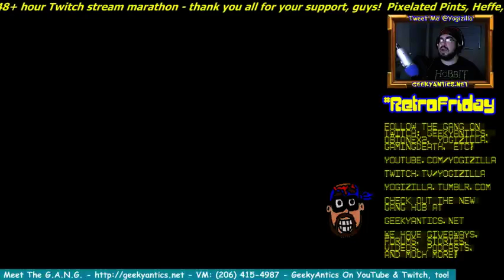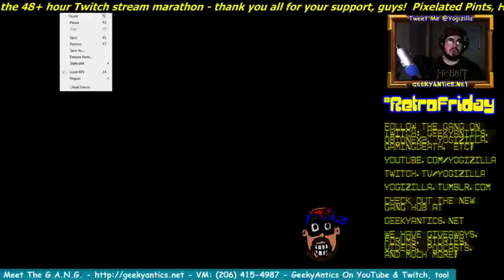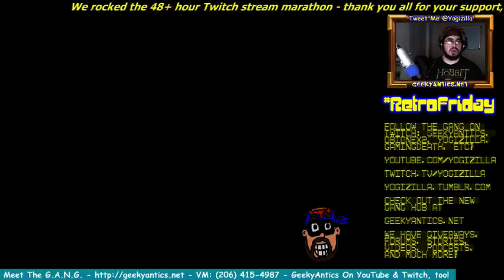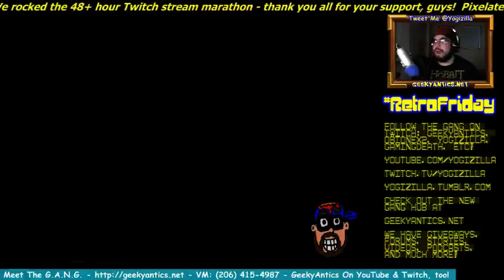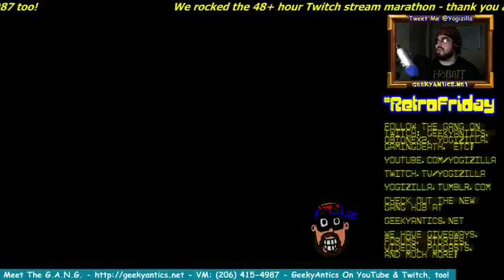RetroFriday | Ghosts N' Goblins (NES) & Super Ghouls N' Ghosts (SNES) - Arrrgh, SO Hard! | GeekyAnt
Before Rogue Legacy, there were games like Zelda, Spelunker, and Castlevania.  Games that challenged us and refused to hold our hands.  The greatest of the influences in Rogue Legacy can be seen in the Ghosts N' Goblins series, which is super unforgiving yet keeps you coming back!  Watch me fail in epic form.